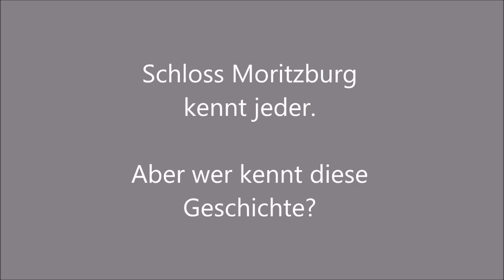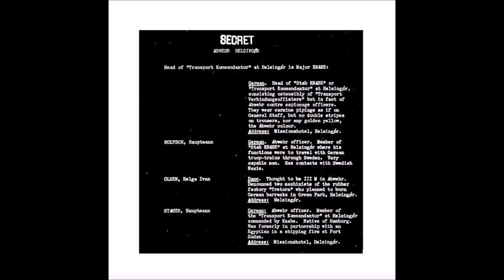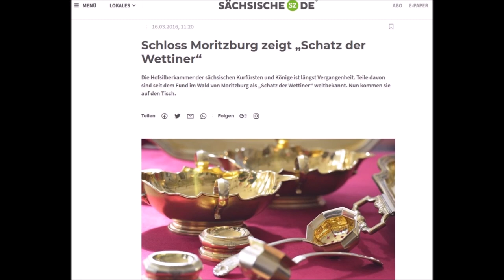Schloss Moritzburg kennt jeder | Aber wer kennt diese Geschichte?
1934 wurde Prinz Ernst Heinrich von Sachsen durch die Nazis verhaftet und im Konzentrationslager Hohnstein interniert. Dannach lebte er zurückgezogen auf Schloss Moritzburg, wo Walther Hultsch in mehrfach besuchte. Der Prinz hielt dort Pflichtkontakte zu NS-Größen wie Hermann Göring oder dem Reichsstatthalter von Sachsen, Martin Mutschmann. In dem Schloss empfing er aber auch den ehemaligen Leipziger Oberbürgermeister und späteren Widerstandskämpfer Goerdeler zu ausgiebigen politischen Gesprächen.

Aus der Biografie
"Der Himmel über Sachsen - Weltkriege, Wiederstand, Wiederaufbau"